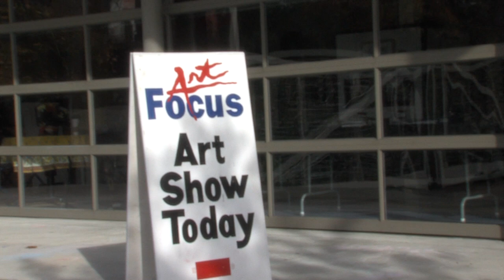Art Focus Why Join an Art Club